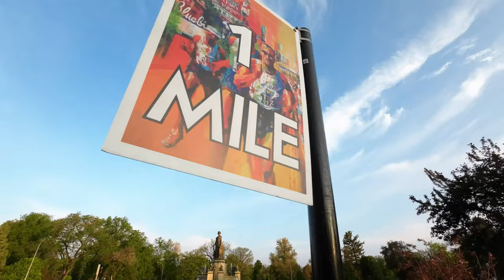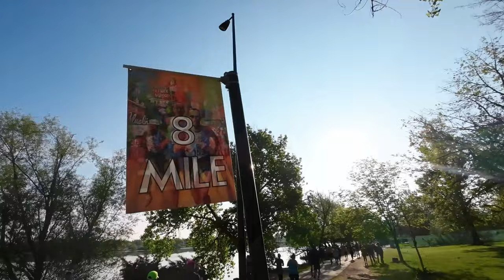6 mins to Run a Marathon I Colorado Denver Colfax Marathon I May 21, 2023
The Denver Colfax Marathon is a highly anticipated event scheduled for May 20-21, 2023. The event spans two days and includes eight races, consisting of the Marathon, Half Marathon, Urban 10 Miler, and Marathon Relay (Corporate, Government, Public Schools, and Open Relay Divisions). There will be a two-day Cigna Denver Colfax Marathon Expo at Empower Field at Mile High on Friday and Saturday, May 19-20, with a 5K Kickoff on May 20th and the main Race Day on May 21st​1​.

The Colfax Marathon is the only marathon in Denver and is a Boston Qualifier. It takes runners through Empower Field at Mile High twice, along miles of water, through a fire station, and is highly ranked by Runner’s World. The marathon concludes with a substantial post-race party featuring live music, food, and drinks​1​.

New for 2023, the Half Marathon Course includes a Denver Zoo Mile. Runners will have a close encounter with sea lions, vultures, camels, and African artifacts as part of the course. In addition to the zoo, runners will pass through iconic locations such as VooDoo Donuts and Irish Snug, by the Capitol, inside Denver Fire Station #1, and along 17th Avenue​1​.

The Marathon Relay allows teams of five to share the 26.2 miles through the Mile High City. While most teams run for fun, others run for bragging rights and to raise money for charity​1​. The Colfax Marathon has been named "Denver’s corporate “it” charity of the year" by the Denver Business Journal, with an average of $100,000 awarded annually to charities through the Open, Corporate, and Government Relay divisions​1​.

The Urban 10 Miler is a local favorite and offers a condensed version of the marathon course over just 10 miles. This race is perfect for those who love the idea of running downtown, through the stadium, eclectic college campus, and waterways, but do not want to tackle a full 26.2 miles. It's a point-to-point race that starts at RMCAD and finishes with the marathon, half, and relay in City Park. Participants' bibs also include an RTD ticket to return to their cars​.